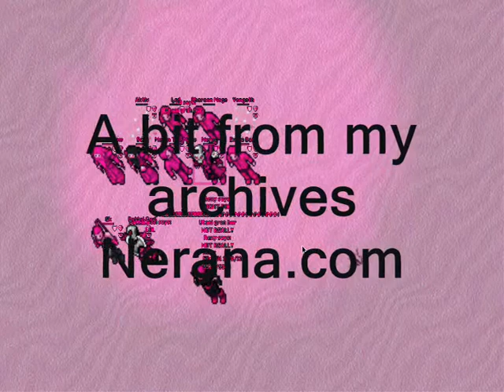Nerana ot part 2